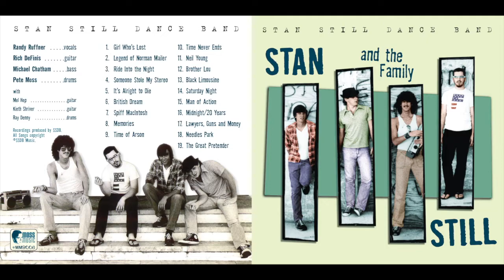Stan Still Dance Band – Black Limousine